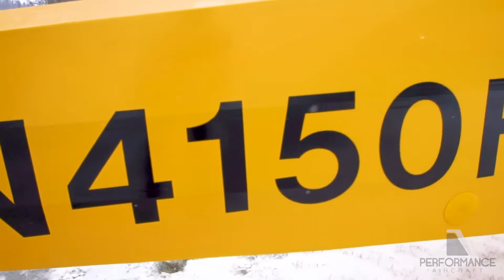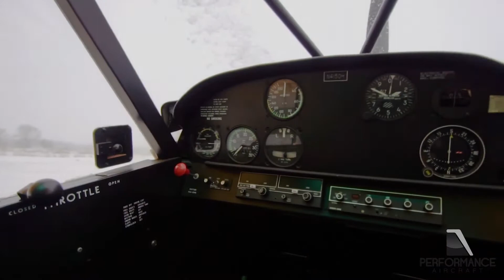1989 PIPER SUPER CUB For Sale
Title: 1989 PIPER SUPER CUB For Sale